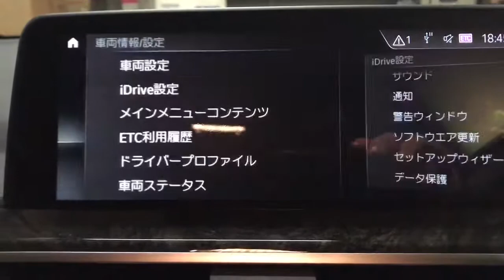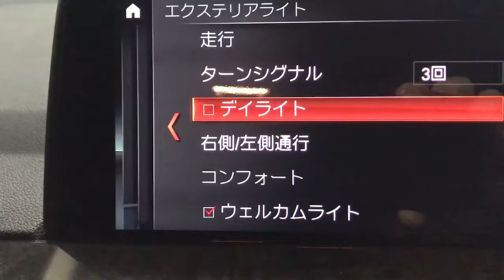BMW G01 X3 オートライトオフ コーディング ヘッドライトスイッチ適正化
新型X3 G01 のコーディングです。
今回はヘッドライトスイッチの適正化を行いました。

標準でデイライトがONになっているモデルはヘッドライトスイッチをOFFにしてもオートライトが機能します。その為ライトをOFFにできません。この機能を適正化して通常通りライトスイッチOFFでライトOFFになるように施工可能しました。

その他TVキャンセルなどを施工しました。（iDrive5.0,6.0のTVキャンセルコーディング（64キロ以上もOK）通常コーディングメニュー内にて施行可能です。もちろんすべての鍵で視聴可能です。純正診断機でのエラーもありませんし、純正プログラミングにも影響ありません。 ）